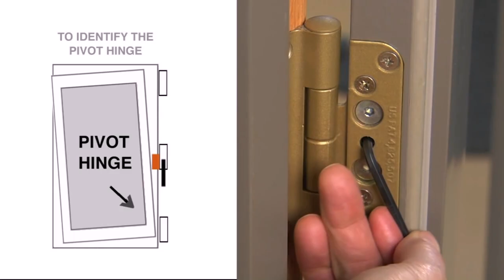Patio Door Handle Hook Style - DaddyGif.com (see description)